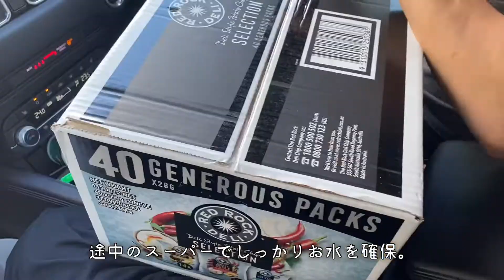【主婦Vlog】弾丸メルボルン/ドライブ,マーケット巡り,街歩き他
１か月半前になってしまいますが、メルボルンに急遽思い立って
車で行ったときの動画です。
片道12時間かかるものすごい旅で片道運転しただけで車の
ウィンドウが虫の死骸だらけに💦

旦那のリュックの胸のところにGoproをつけて練り歩いたら、
手振れ補正がうまくきいていなかったのか、揺れがすごい映像
になってしまいました💦すみません

そしてなんと街歩き後半で電池切れによって全然とれていないという
大失態(笑)　動画以外にもカフェでコーヒーやショッピングモールなど
にも立ち寄っています...久々の動画なのに申し訳ありませんが楽しんで
くださると嬉しいです。

0:00   オープニング
0:12    メルボルンまでの長い長いドライブ
0:50    途中休憩地点Goulburn
1:18   ドライブ風景
2:01    ホテル到着
2:42　街散策・壁画
2:59  　南メルボルン市場
3:13    ショッピング街
4:09    一押しベーカリー
5:36   ドーナッツやさん
5:51　クイーンビクトリア市場
7:26   生鮮ゾーン
8:20    有機野菜ゾーン
8:33　チーズ肉ゾーン
9:00　市場のそと
9:14    壁画通り

【自己紹介】
とにかく楽しく愉快に生きたい30歳。
食と旅行とヨガ（運動）が好き。全力のシドニー生活の記録。

【About myself】
I'm a Japanese housewife who just wants to live a fun and joyful life.
Loves food, travel, and yoga. This is a record of my in Sydney.